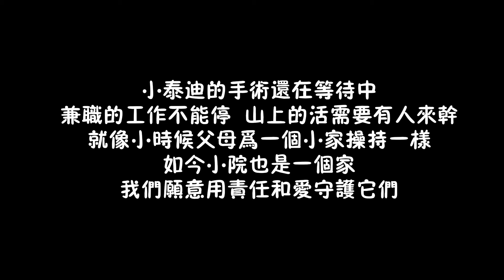小院狗狗越來越多，身上擔子也越來越重，救助之路負重前行